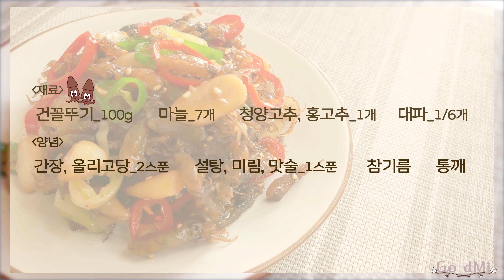201216 매콤하고 짭짤한 쫄-깃 꼴뚜기볶음🦑 / Baby Octopus Bokkeum🦑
안녕하세요- 홍사미에요^^
오늘은 꼴뚜기볶음🦑!

재료
건꼴뚜기_100g, 마늘_7개, 청양고추_1개, 홍고추_1개, 대파_1/6개

소스
간장_2스푼, 올리고당_2스푼, 설탕_1스푼, 미림_1스푼, 맛술_1스푼, 참기름, 통깨

레시피
1. 파_1/6개와 청양고추_1개, 홍고추_1개는 동그랗게 통통 썰어주고, 마늘_7개는 슬라이스로 썰어준다.
2. 팬에 식용유를 두르고, 마늘을 넣고 중불에서 2분간 볶아준다.
3. 꼴뚜기를 넣고 1분간 볶아준다.
4. 간장_2스푼, 맛술_1스푼, 미림_1스푼, 올리고당_2스푼을 넣고 1분간 볶아준다.
5. 고추를 넣고 1분간 볶아준다.
6. 불을 끈 후, 파와 설탕_1스푼을 넣고 섞어준다.
📢 불을 끄고 설탕을 넣으면 꼴뚜기가 딱딱해지지 않습니다🙅‍!!!
7. 마지막으로 통깨를 뿌리고, 참기름을 두바퀴정도 둘러주고 잘 섞어준다.
8. 밥에 얹어 먹어도! 슥슥- 비벼먹어도! 물말은 밥이랑 먹어도! 꿀🍯맛😋

Hi! It's me, Hongsami! :D
The menu of today is 'Baby Octopus Bokkeum'🦑!

Ingredients
dried baby octopus 100g,  7 garlics,  a hot chili pepper,  a red chili pepper,  spring onion 1/6

Sauce (1T = a table spoon)
soy sauce 2T,  oligosaccharide 2T,  sugar 1T,  cooking wine 2T,  sesame oil,  roasted sesame seeds

Recipe
1. Cut the spring onion, hot chili and red chili. And slice the garlics.
2. Put some cooking oil on a pan. And stir-fry garlics over medium heat for 2 minutes.
3. Add the dried baby octopus and stir-fry for 1 minute.
4. Add 2T of soy sauce, 2T of cooking wine and 2T of oligo saccharide. And stir-fry for a minute.
5. Add chilies and stir-fry for a minute.
6. Turn off the gas. And then, add sugar and spring onion. And mix well.
📢 Add the sugar after you turn off the gas. So the baby octopus doesn't become hard.
7. Lastly, add sesame seeds and sesame oil. And mix them well.
8. Yeah! It's done!! Enjoy this sweet and salty dish with rice! 🍯😋